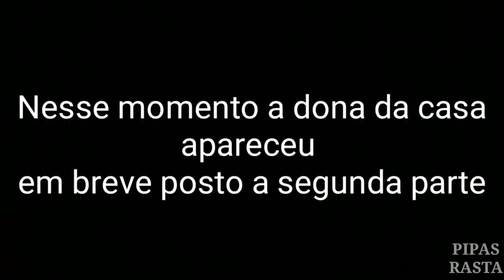JOGOU MARIMBA NO PIPA ENROSCADO 2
o wilha jogou marimba no pipa enoscado